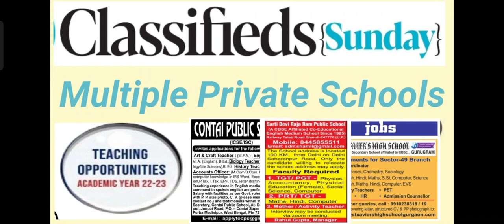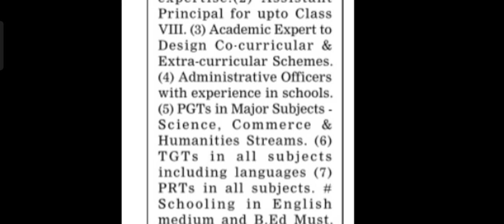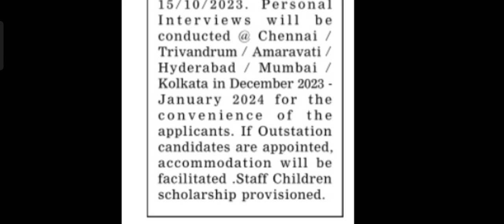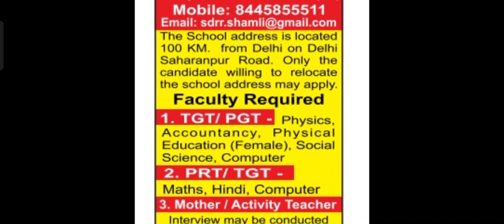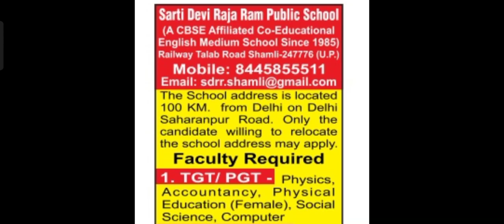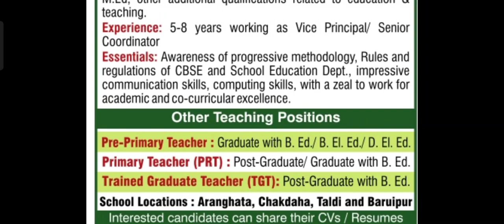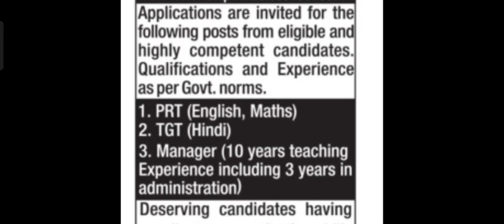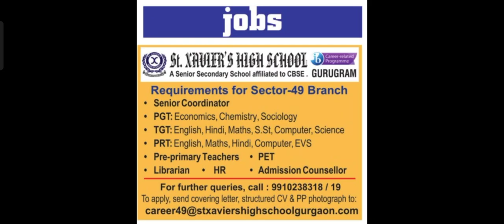BUMPER VACANCIES IN 11 PRIVATE SCHOOLS 2023||Urgent Requirement